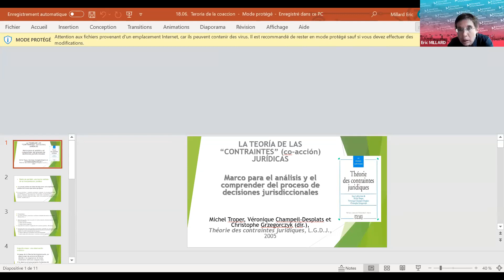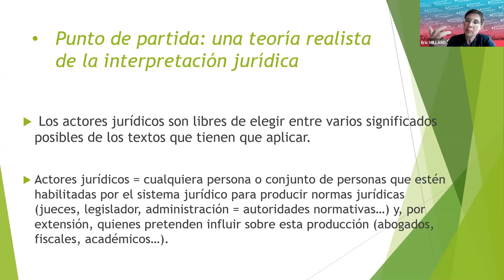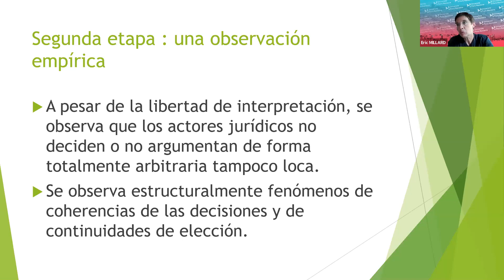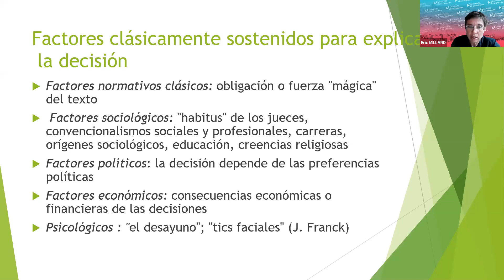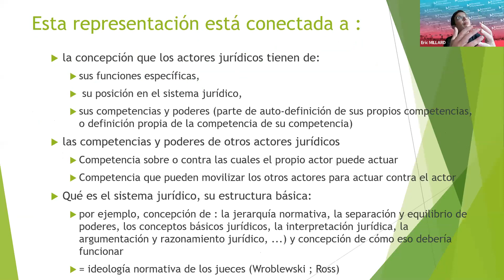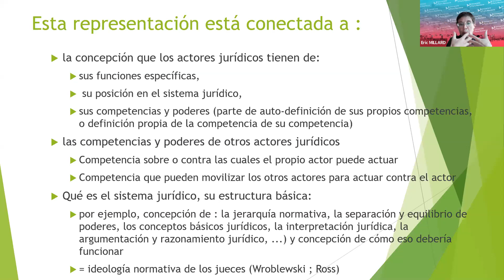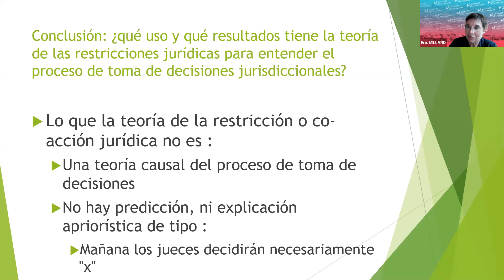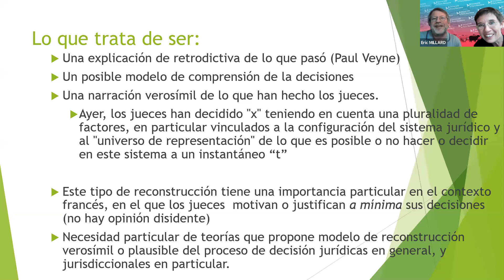Teoría realista de la interpretación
El 15 de junio de 2021 el Seminario de Teoría del Derecho y Lógica de Normas “Alchourrón & Bulygin” y el Departamento de Filosofía del Derecho organizaron esta jornada que contó con la participación de Michel Troper (Université Paris Nanterre), Véronique Champeil-Desplats (Université Paris Nanterre) y Éric Millard (Université Paris Nanterre)